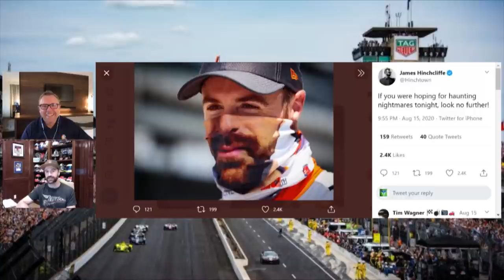James Hinchcliffe to race final three IndyCar races with Andretti Autosport | Motorsports on NBC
James Hinchcliffe is replacing Zach Veach in the No. 26 with Andretti Autosport for the final three IndyCar Series races of the season. Hinchcliffe joins Leigh Diffey and previews what to expect at Indy and St. Pete.